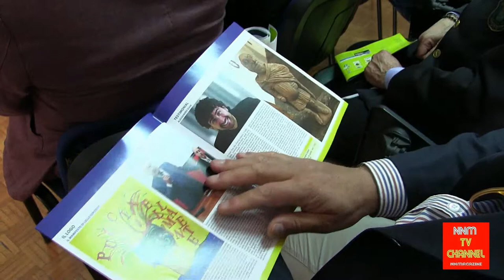Conferenza Stampa PulciNellaMente XX rassegna di Teatro scuola Ordine dei Giornalisti della Campan1